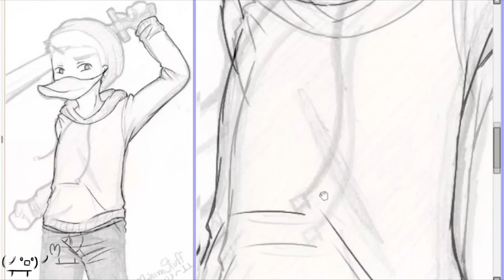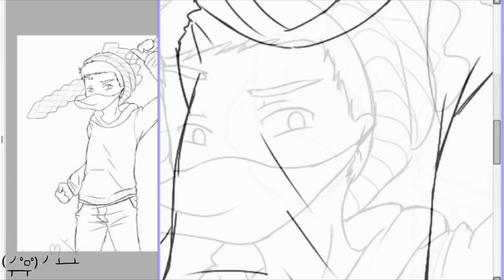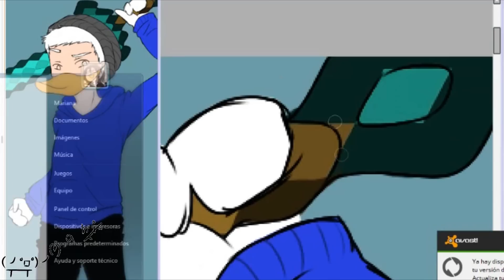CELOPAN | ¿Cómo dibujo?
SÍGUEME PARA MAS PATOS EN